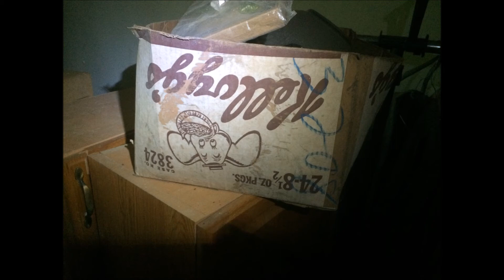Abandoned Framingham House - Massachusetts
This was a random house near Callahan... The earliest date I found was 1953... I was amazed by all the old things left behind... The metal milk crate, the groovy wall paper and the 50s/60s plates... Enjoy!!!